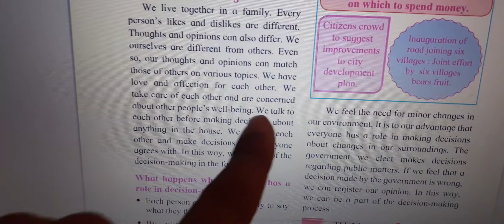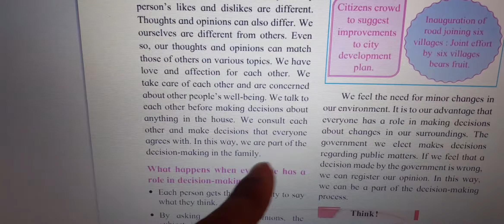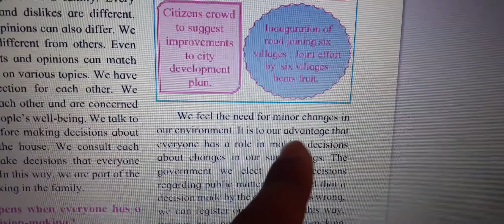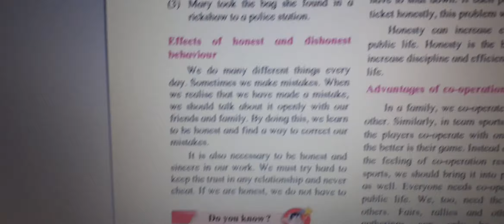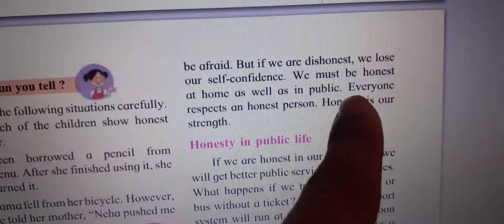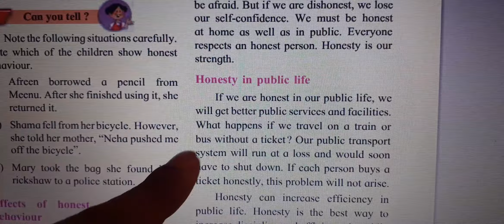RT Notes/5th std/evs/ch 5